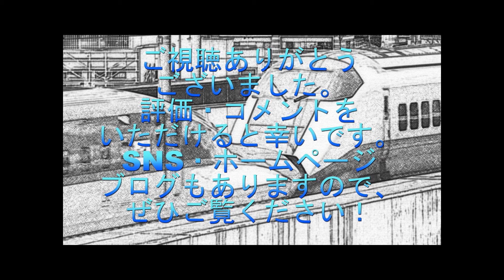レールパル351 走行動画 2021 その１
山梨県のレールパル351というレンタルレイアウトでの走行動画です。走行車両は画面に表示されています。室内灯は主にグランライトです。手持ち撮影ですのでご了承下さい。